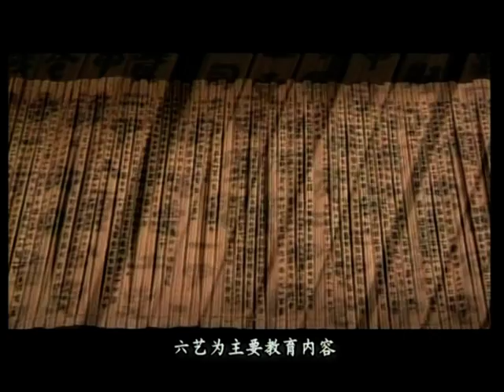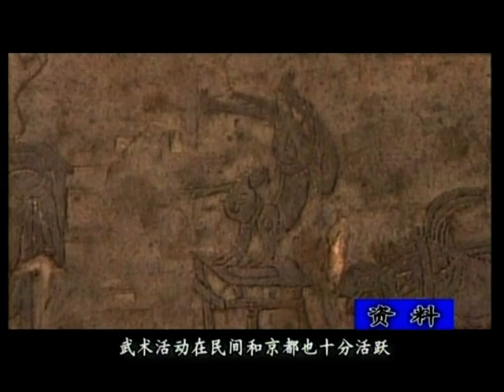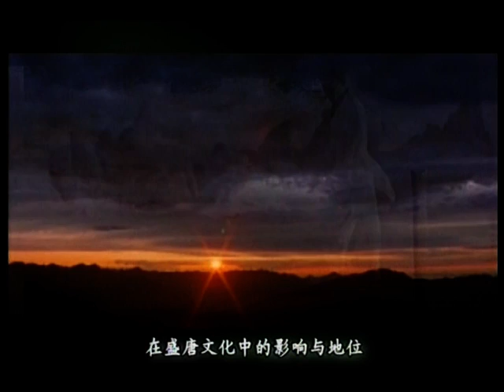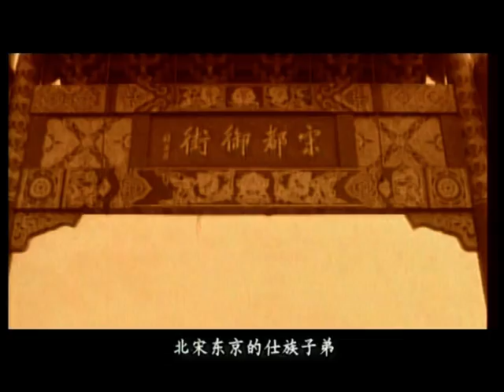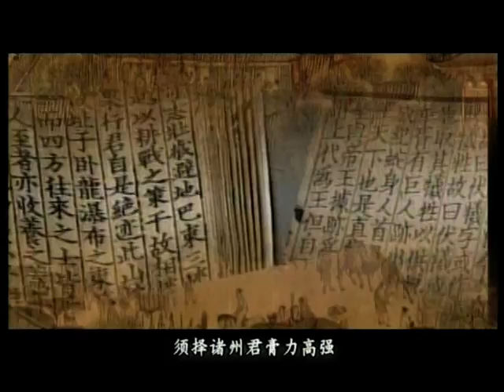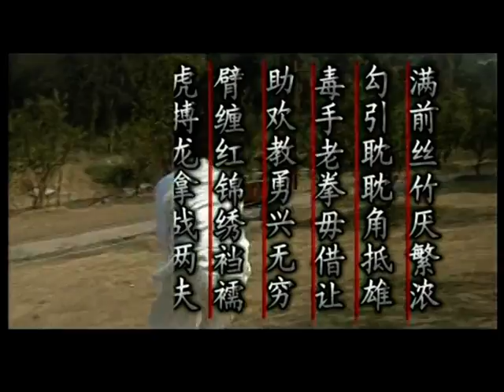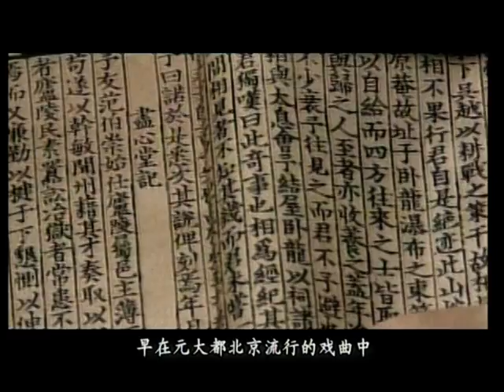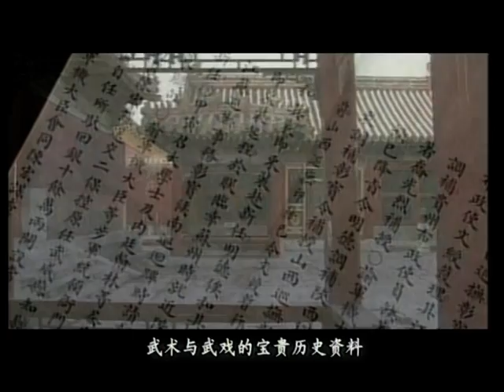DOCUMENTARY: MARTIAL ARTS OF CHINA (WUSHU, KUNG FU) PART 10